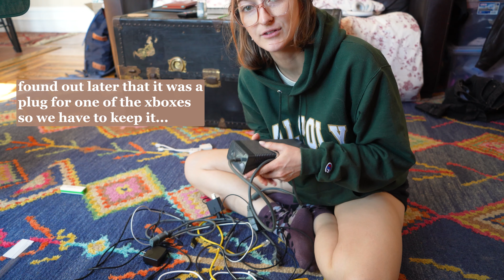finally decluttering the disaster areas of my home… || my minimalism journey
let's declutter the areas of my apartment that I've been avoiding for way too long!! and don't forget to check out my boyfriend's band, nxtime!

I will be sharing the ups and downs of life and how to attempt to get through it in one piece. I’ll be sharing realistic life advice, minimalism tips, routines, vlogs, and anything else I think you would benefit from! Life is messy and unpredictable, and learning how to manage these hurdles is the first step to leading a happier and more intentional life. We're all trying our best out here, and I just want to share what is and isn't working for me.

Grace